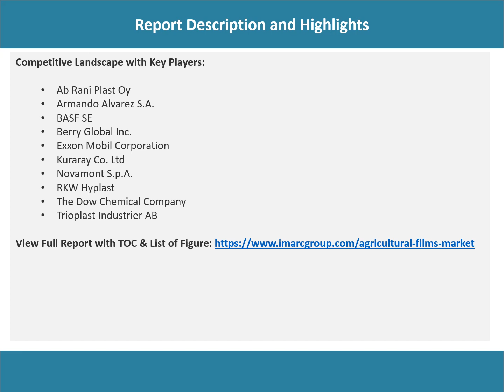Agricultural Films Market Analysis, Recent Trends and Regional Growth Forecast by 2023-28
The global agricultural films market size reached US$ 10.5 Billion in 2022. Looking forward, IMARC Group expects the market to reach US$ 14.7 Billion by 2028, exhibiting a growth rate (CAGR) of 5.66% during 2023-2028.